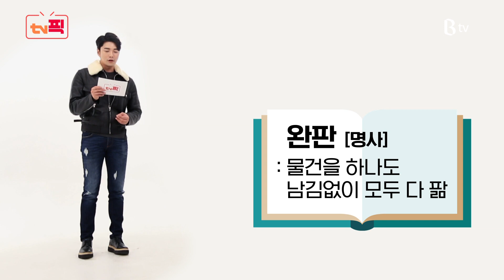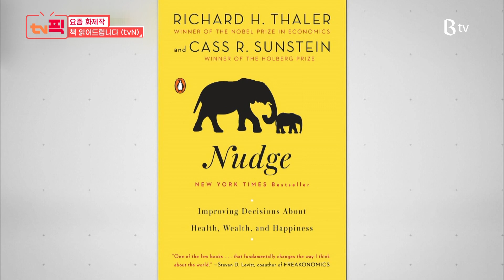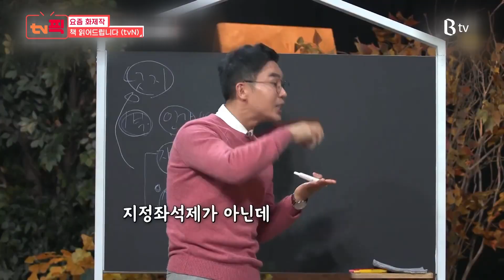[tv 픽] 완판 예능 프로그램 특집(신상출시 편스토랑, 요즘책방 : 책 읽어드립니다)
[요즘 화제작] 시청자들 구매 욕구 자극하는 완판 예능 프로그램
연예계 대표 맛.잘.알. 6인의 편의점 메뉴 개발 전쟁!
편의점 신상 메뉴를 출시할 주인공은 누가 될 것인가?
KBS ‘신상출시 편스토랑’

TV를 보는데 한 권의 책을 읽는 것 같은 이 느낌!
TV로 보는 독서 수다, 전설적 독서가들이
책을 쉽고 재밌게 풀어주는 신개념 독서 토크쇼
tvN ‘요즘책방 : 책 읽어드립니다’